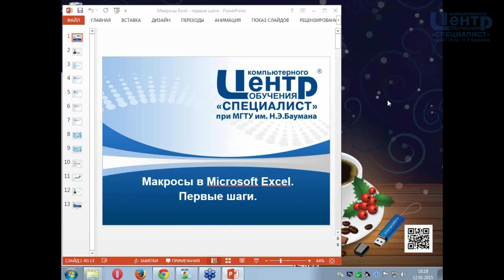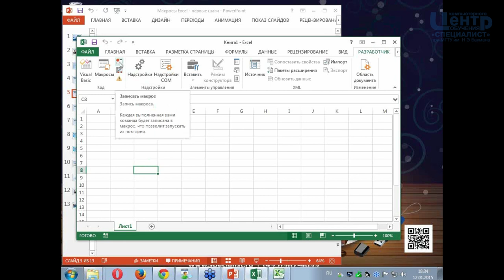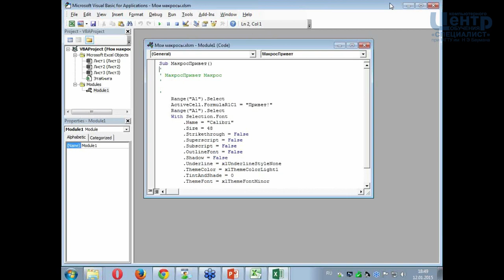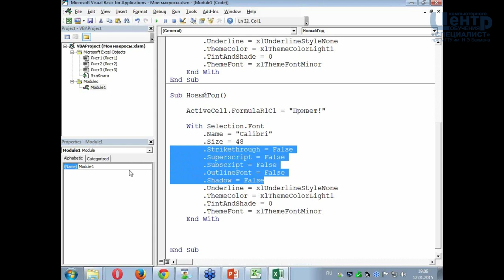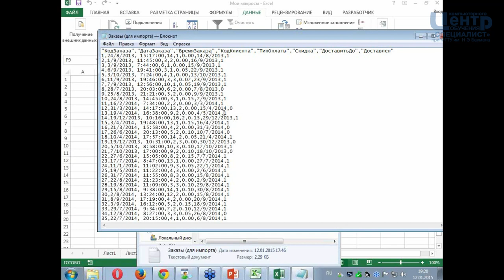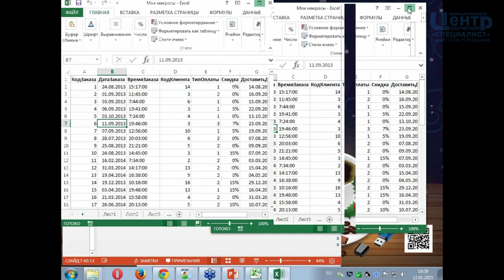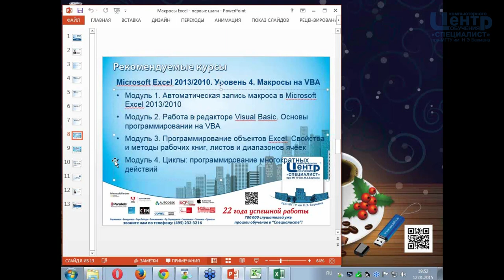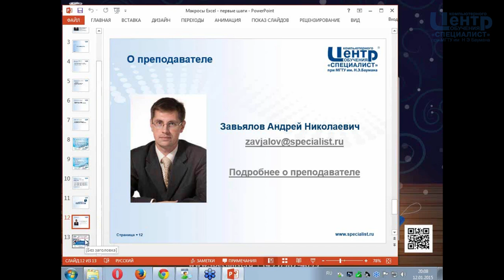Изучение автоматической записи макросов и работа с готовыми макросами в среде MS Excel.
Курс-тренинг рассчитан на специалистов, постоянно использующих Excel ) в повседневной профессиональной деятельности и желающих научиться разбирать программный код на VBA и самостоятельно программировать макросы, что позволит автоматически выполнять повторяющиеся рутинные действия, сэкономит время и повысит эффективность труда.

Курс ведет преподаватель-эксперт Центра "Специалист" при МГТУ им. Н. Э. Баумана А. Завьялов.